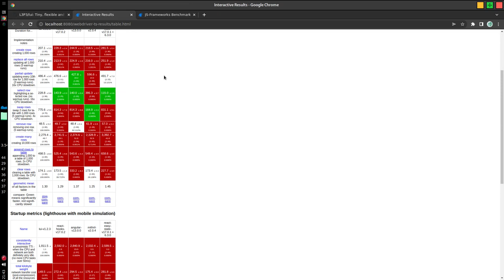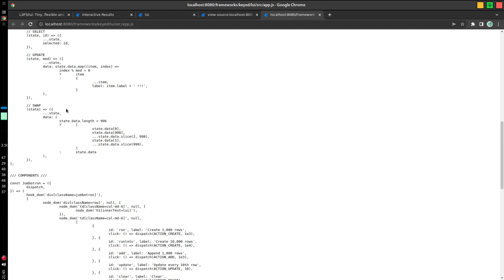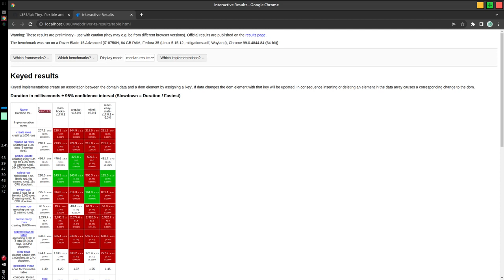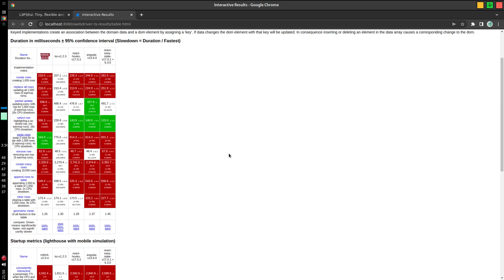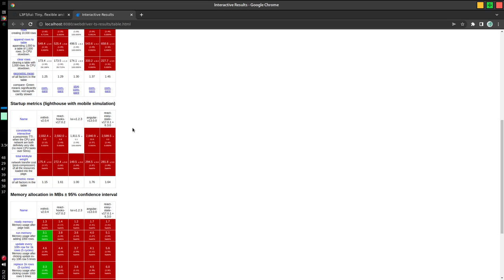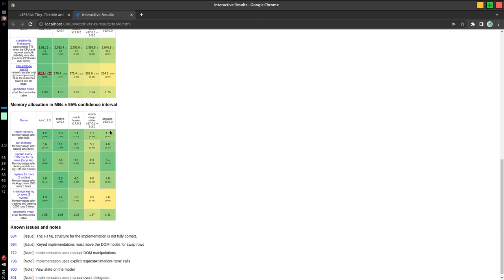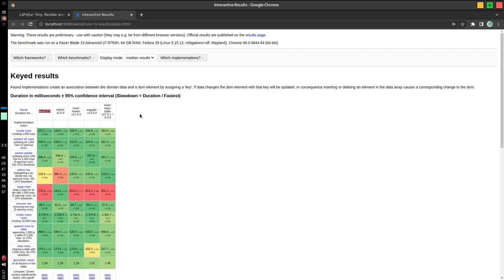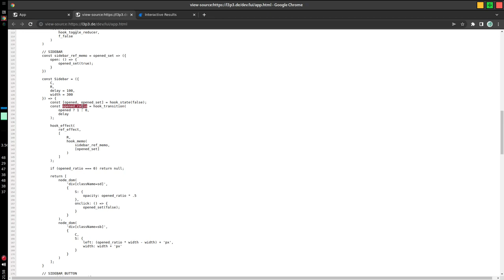Web-Framework-Benchmark: lui vs React vs Mithril vs Angular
Liebe Grüße an meine Kollegen von Mithril!